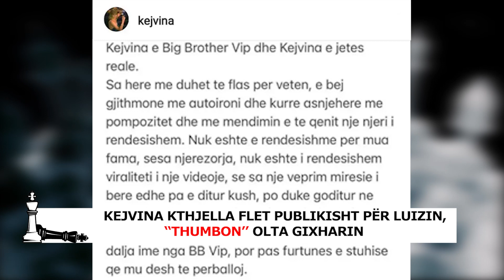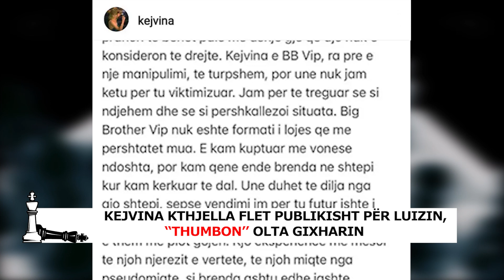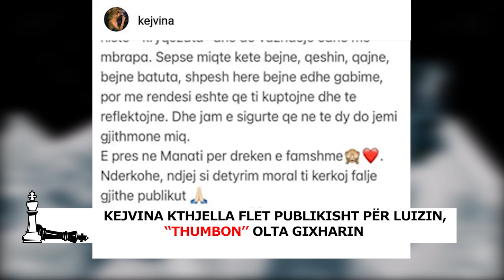Kejvina Kthjella flet publikisht për Luizin, “thumbon’’ Olta Gixharin